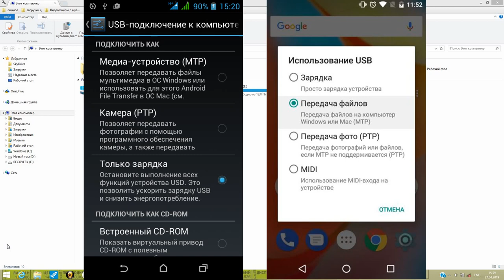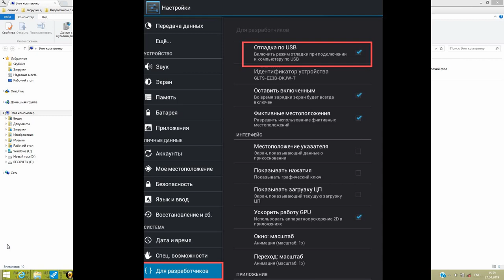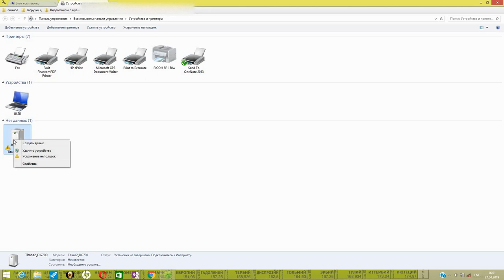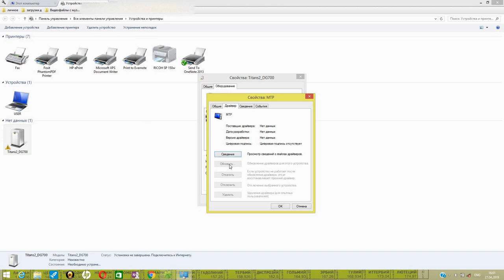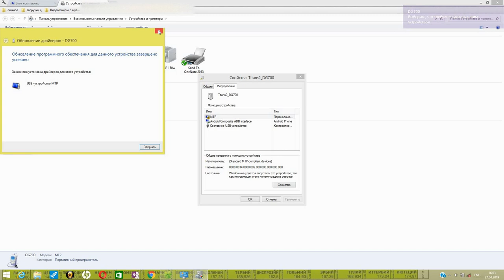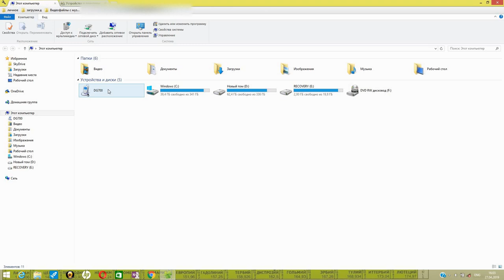Почему компьютер не видит телефон, планшет или флешку и как исправить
каксделатьпросто Что делать если компьютер не видит usb - устройство (смартфон, планшет, флешку и т.д.) ???
1. Отключите от компьютера лишние USB-устройства.
2. Попробуйте подключиться через другой кабель или порт.
3. Перезагрузите компьютер и мобильный девайс (телефон или планшет). Запустите командную строку (клавиши Windows + R), вставьте в неё devmgmt.msc и нажмите Enter. Когда откроется Диспетчер устройств, найдите в списке оборудования подключённый гаджет. Кликните по устройству правой кнопкой мыши и выберите Обновить драйвер - Выполнить поиск драйверов на этом компьютере - Выбрать драйвер из списка доступных драйверов на компьютере. В списке драйверов отметьте USB-устройство MTP и нажмите далее, чтобы выполнить переустановку.
5. Если устройство не отображается в iTunes, воспользуйтесь руководством Apple для решения этой проблемы.
6. Обновите операционные системы на компьютере и мобильном устройстве до актуальных версий. Если используете Windows Vista или XP, сначала попробуйте установить протокол MTP, скачав его с сайта Microsoft.
7. Проверьте работоспособность порта в телефоне или планшете, подключив его к другому компьютеру. Если проблема сохранится, обратитесь в службу поддержки производителя. Здесь описаны причины почему компьютер не видит телефон (смартфон), планшет, флешку sd, электронную книгу и как исправить эту проблему.